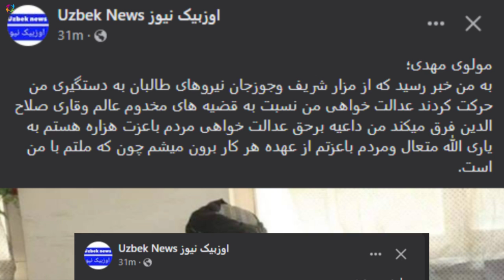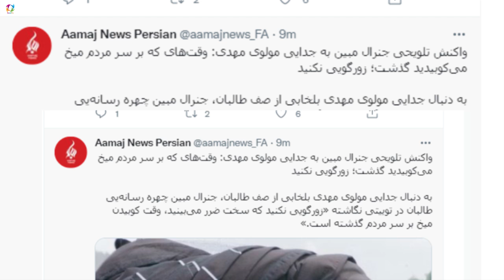عاجل خـ/ــشم همه شان همه جا را فرا گرفت